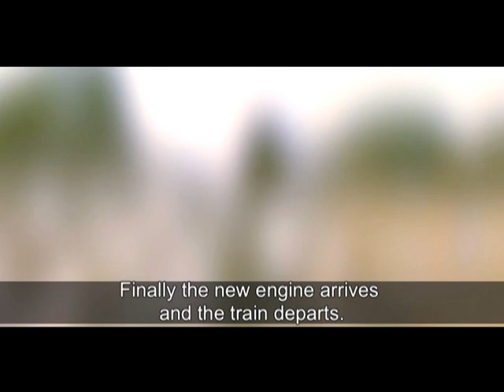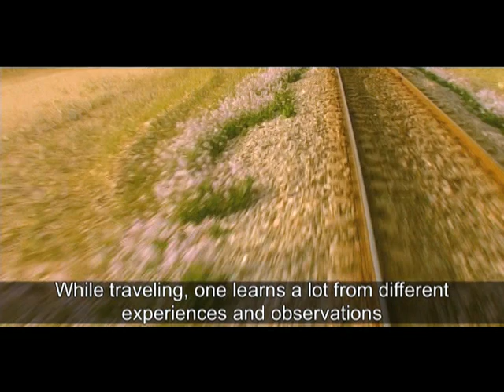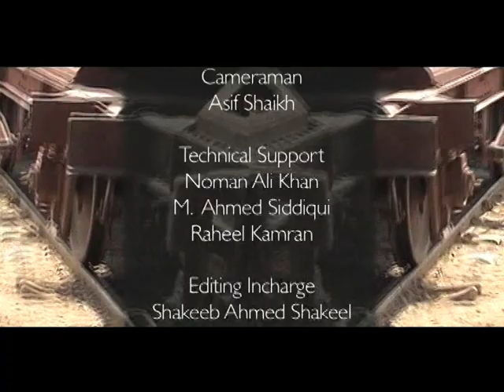Water by Fahad usman part-2